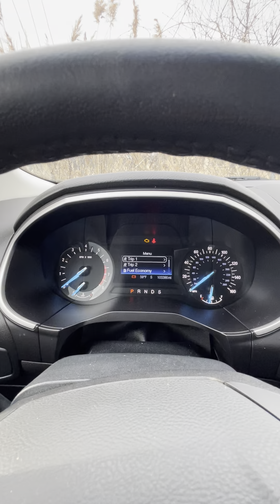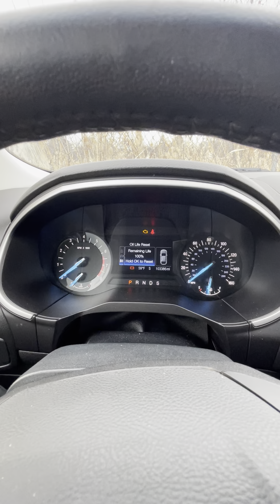How to Reset Oil Change Light on 2017 Ford Edge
In this step-by-step tutorial, learn how to reset the oil light on your 2017 Ford Edge like a pro! Keeping up with regular maintenance is crucial for optimal vehicle performance, and resetting the oil light is a simple task you can do yourself. Watch now to save time and money on your next service appointment!